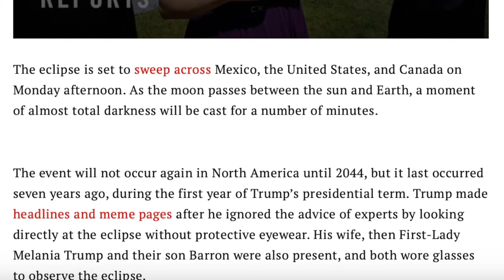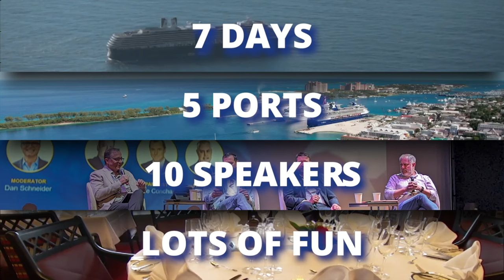The Return Of Avenatti: Media Foists Frauds As They Suffer Extreme TDS | Wacky MOLE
It was just a short time ago that MSNBC hosts were consumed with anger that Ronna McDaniel would be permitted to sully their “sacred airwaves.” This was not, they assured us, because of her politics, but rather an issue of propriety. Which is why these paragons of journalistic integrity at MSNBC had no such reservations about hosting an interview with disgraced attorney (and convicted felon) Michael Avenatti — who joined the show from prison.